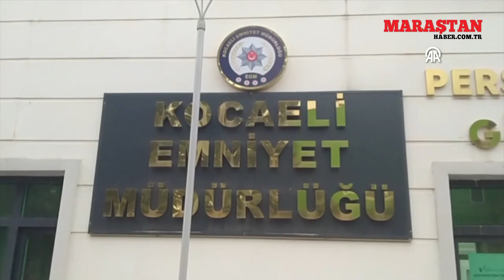Kahramanmaraş Depremzedesi Dahil 30 Mağdur: 7 Milyonluk Dolandırıcılık!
Siber dolandırıcılık operasyonunda Kocaeli'de yakalanan 41 kişi adliyeye sevk edildi. Sahte ilanlarla yapılan dolandırıcılıkta yüksek değerli ürünler kullanıldı. 25 gram uyuşturucu ele geçirildi. Mağdurlar arasında depremzedeler de bulunuyor.